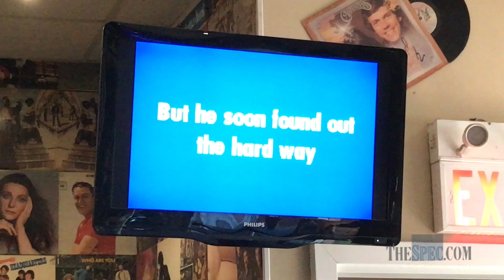Karaoke at Tracie's Place